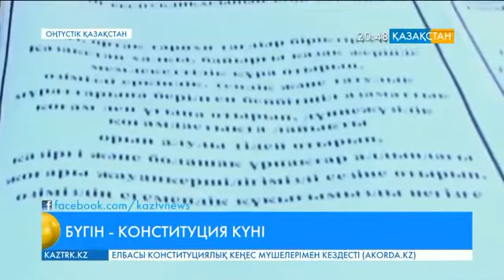Кентау. Әлемдегі ең ұзын Конституция көшірмесі Кентауда жасалған.